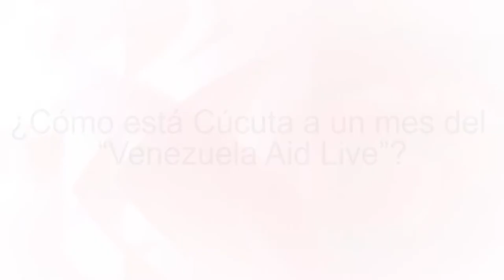¿Cómo está Cúcuta a un mes del “Venezuela Aid Live”?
Cubainformación TV – Basado en un texto de Luis Carlos Muñoz Sarmiento - El Espectador.- ¿Se acuerdan del famoso concierto “Venezuela Aid Live”, celebrado en Cúcuta (Colombia)? ¿Y de la “ayuda humanitaria” de Donald Trump que debía entrar por dicho enclave fronterizo? Pues cinco semanas después, el comercio en Cúcuta ha caído el 60% y se ha disparado la crisis económica y social en la ciudad. Fuente